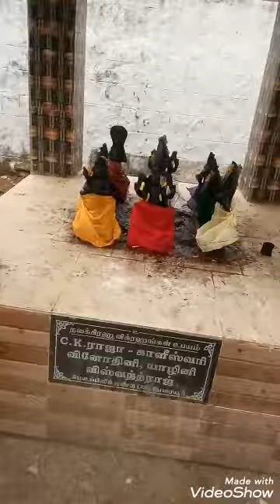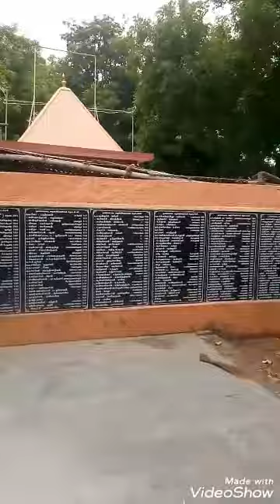July 11, 2021